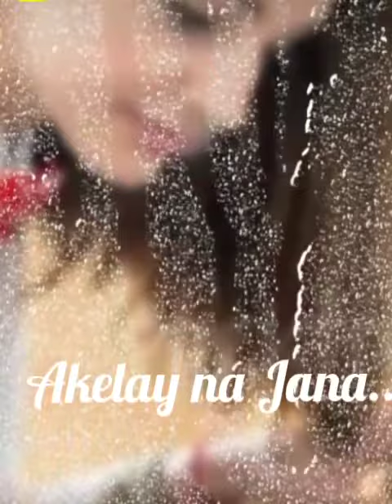AKELAY NA JANA HAMEN CHOR KR TUM...SONG